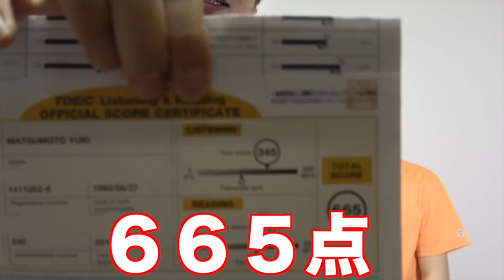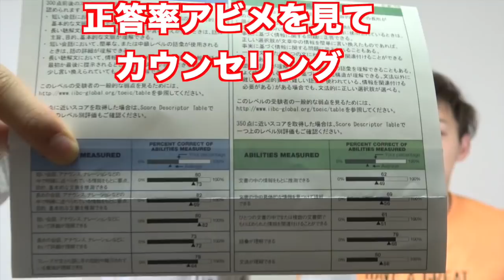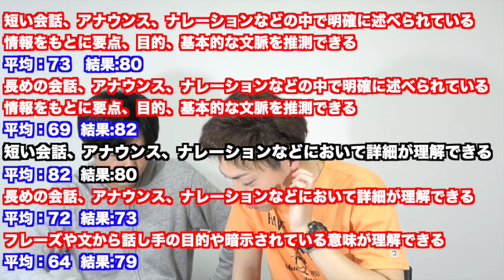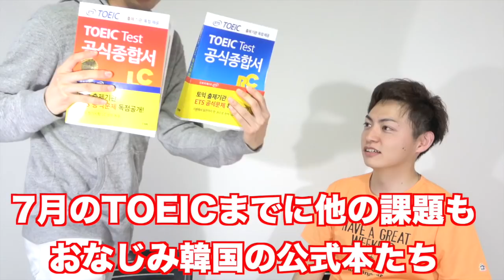TOEIC800点プロジェクト5月の結果発表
TOEIC800点プロジェクトVision君5月の結果発表！
毎日８時間勉強しているVision君の結果はいかに？
4月の結果は５５５点。果たして6月は？？

クラウドファンディング